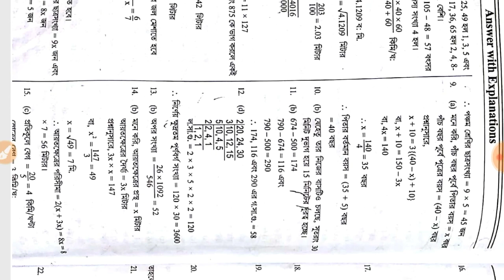Food SI Math Practice Set download